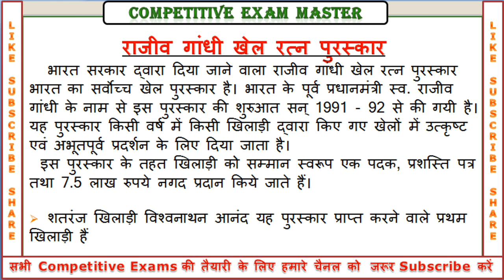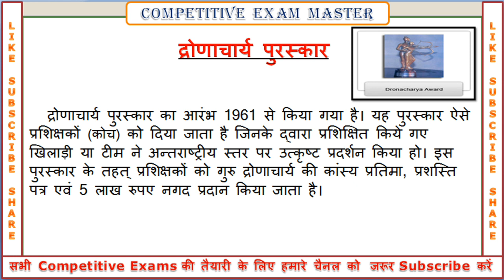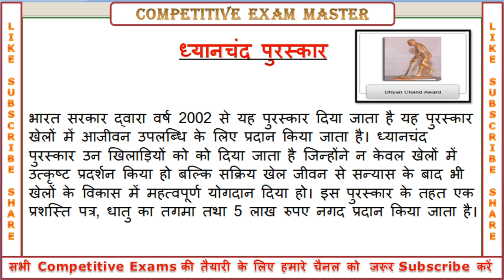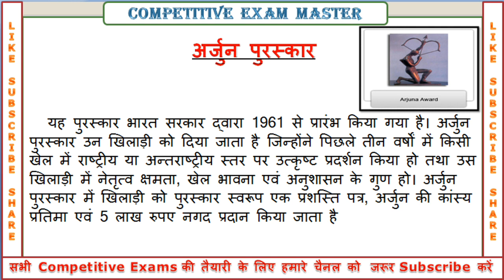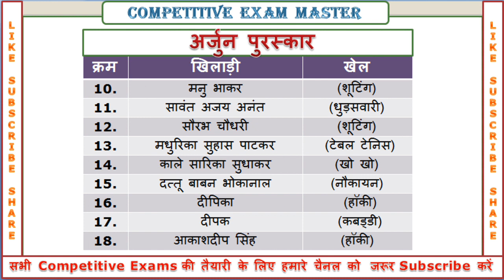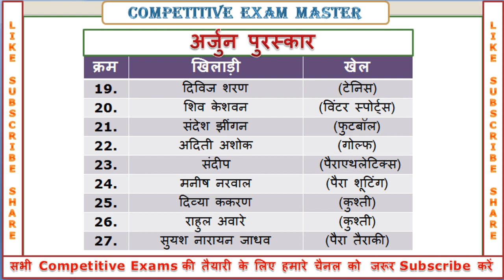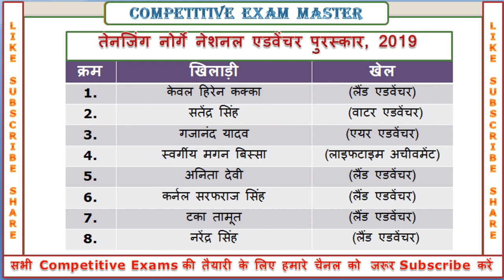National Sports Awards 2020 | राष्ट्रीय खेल पुरस्कार | Detail Explanation In Hindi | khel Ratna 2020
Latest Sports Update | Sports latest  GK |  National Sports Current Affairs | Khet Ratna Award 2020 | Sports General Knowledge | Sports Update
National Sports Awards 2020 | राष्ट्रीय खेल पुरस्कार 2020
1.राजीव गांधी खेल रत्न पुरस्कार
2.द्रोणाचार्य पुरस्कार
3.ध्यानचंद पुरस्कार
4. अर्जुन पुरस्कार
5. मौलाना अबुल कलाम आजाद ट्राफी
6. तेनजिंग नोर्गे नेशनल एडवेंचर पुरस्कार, 2019

Latest Sports Update
Sports latest  GK
National Sports Current Affairs
Khet Ratna Award 2020
Sports General Knowledge
Sports Update
latest General Awareness